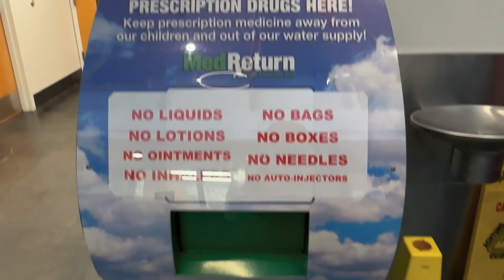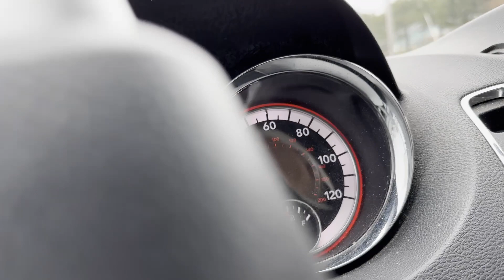Como jogar remedio no lixo em Massachusetts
Como jogar remedio no lixo em Massachusetts. Não jogue remedio no lixo da sua casa, Joe Higashi mostra onde ir… teve perrengue